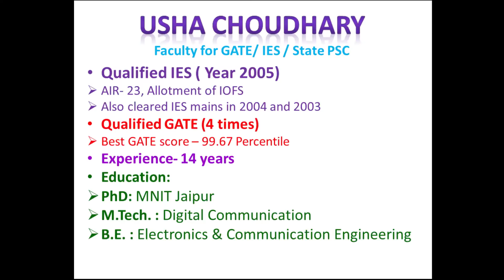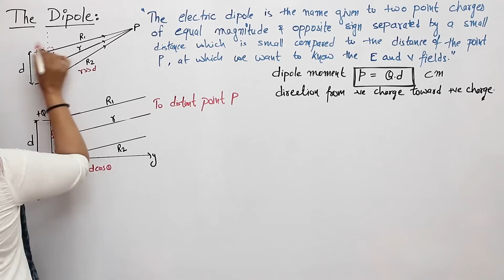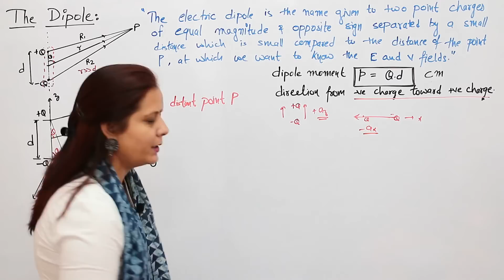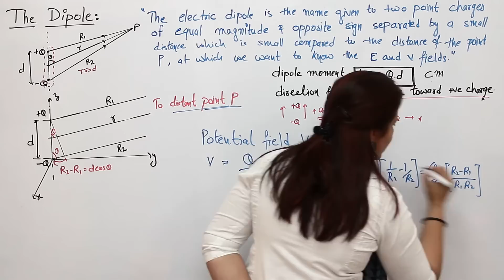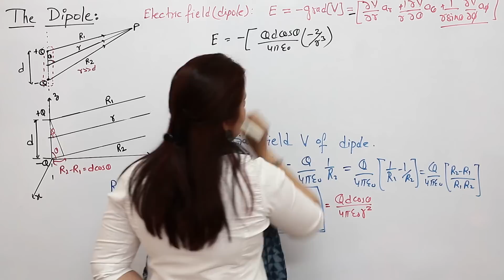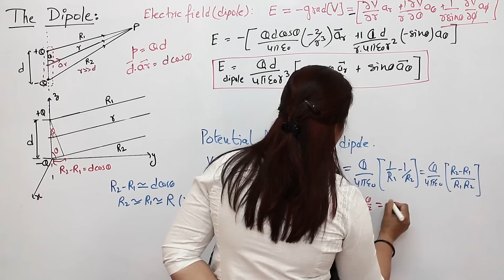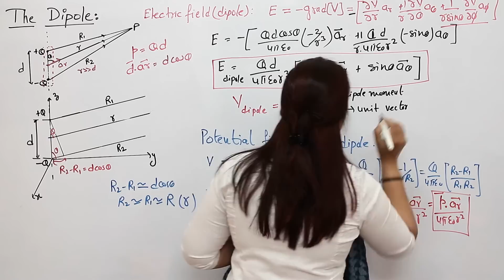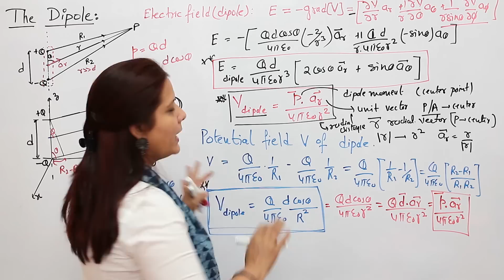Video # 229 - Electrostatics :The Electric Dipole Part-1 [Calculation of Electric & Potential Field]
In this video I have explained the concept of electric dipole in detail. Derivation for Electric field and potential field at point P are also explained.